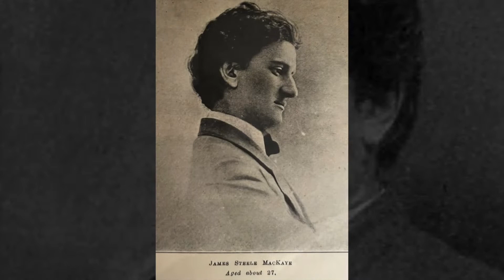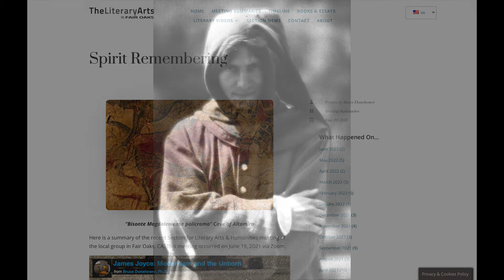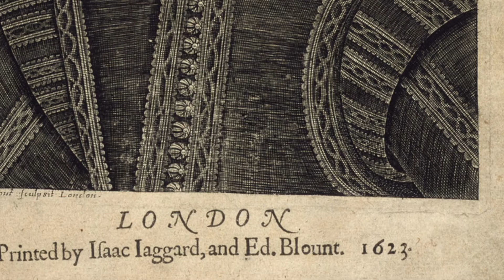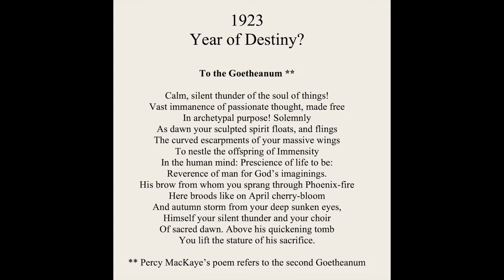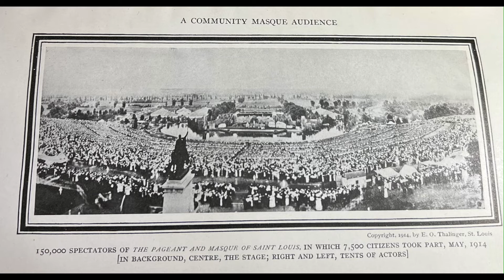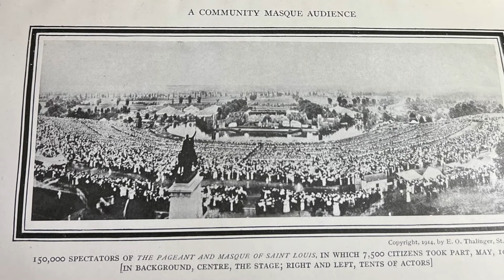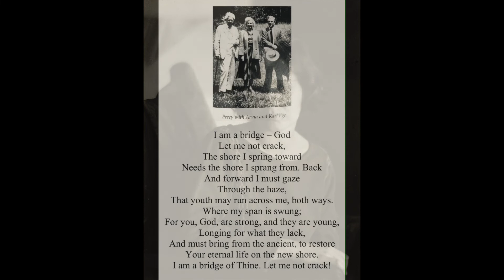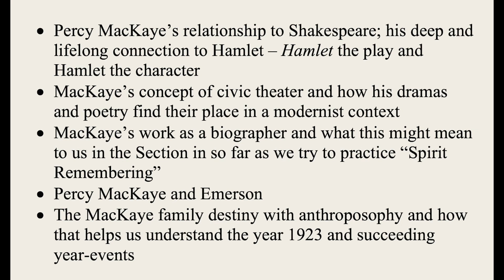"Percy MacKaye & Our American Drama" / An Introduction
Presentation by Bruce Donehower, PhD

This 27-minute video is a recording of the presentation given at the June 11, 2022 meeting of the Section for the Literary Arts and Humanities of the School for Spiritual Science in North America.

May the viewer flourish!